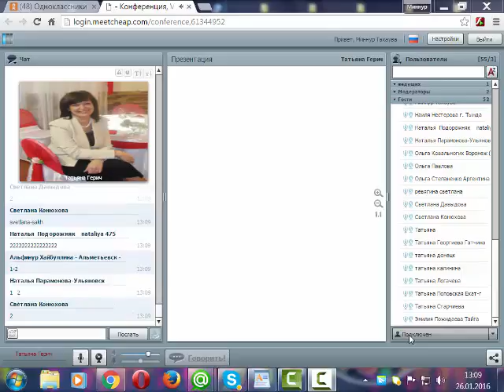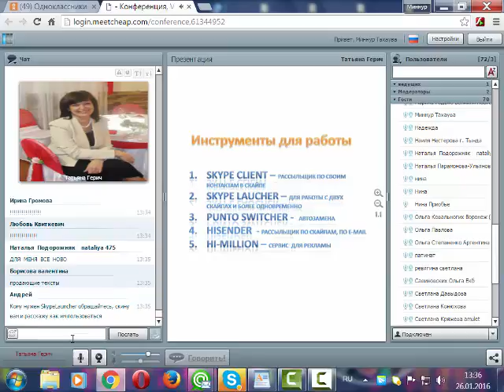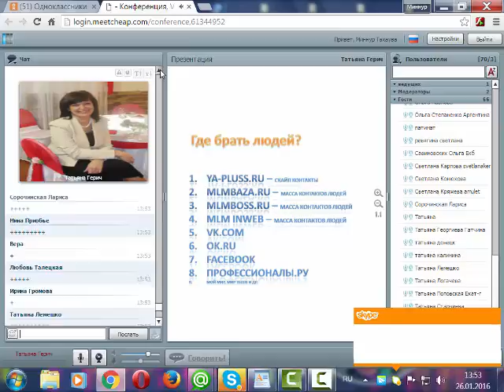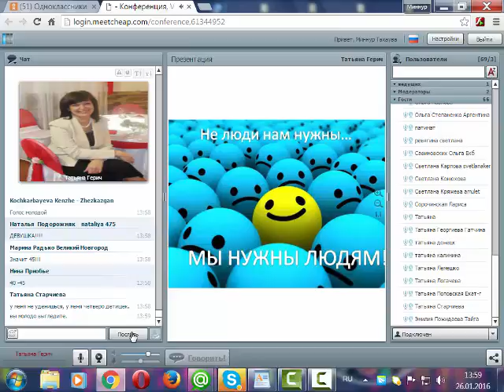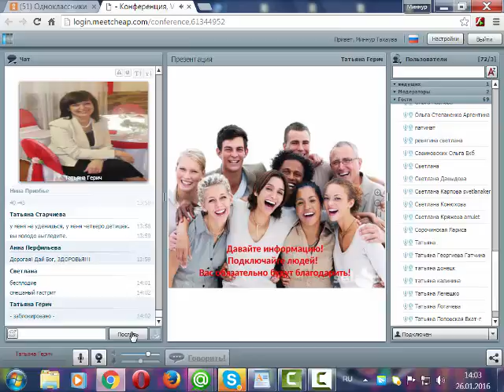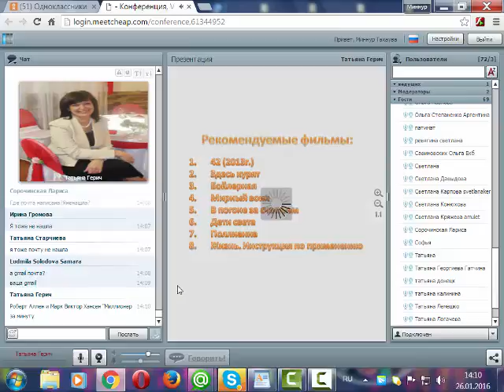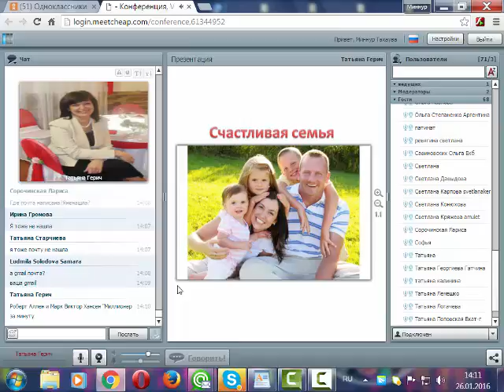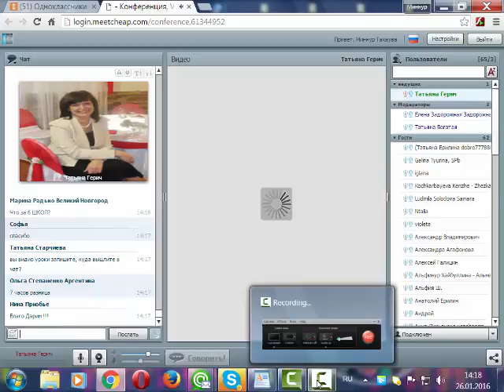Школа обучения по САДу. 26. 01. 16. Татьяна Герич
Делаю клипы на заказ на любую тему.  Мой канал в ютюбе Мои муз. группы